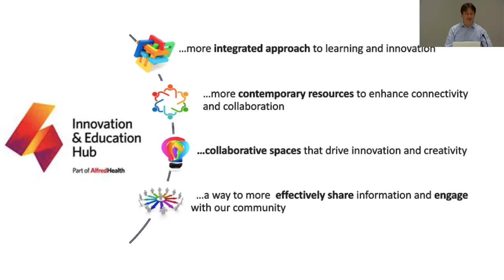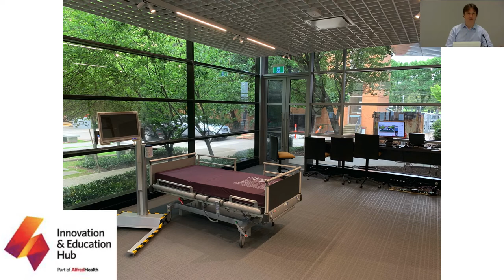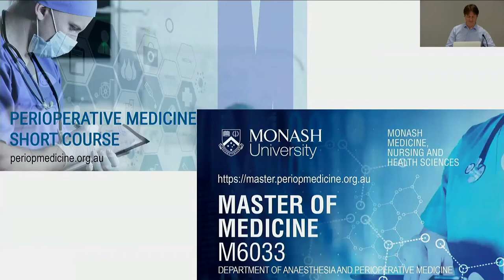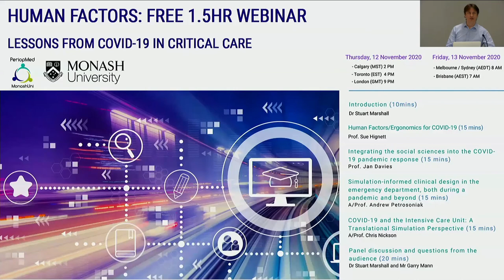Introduction by Dr Stuart Marshall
Human Factors: FREE 1.5hr Webinar - Lessons from COVID-19 in Critical Care.